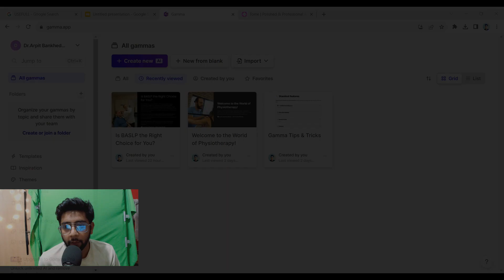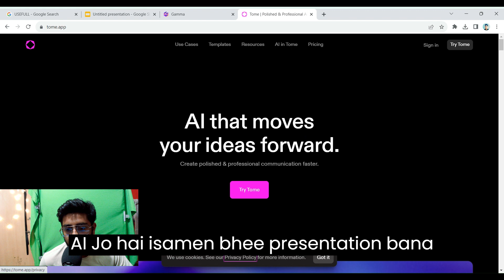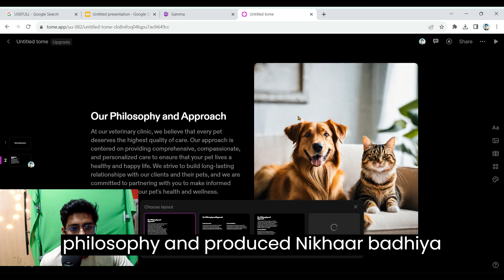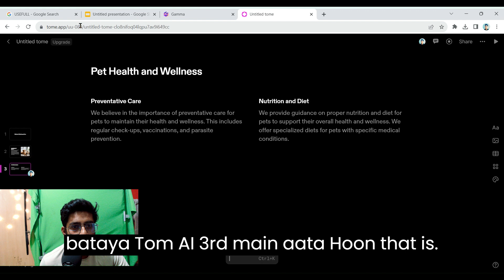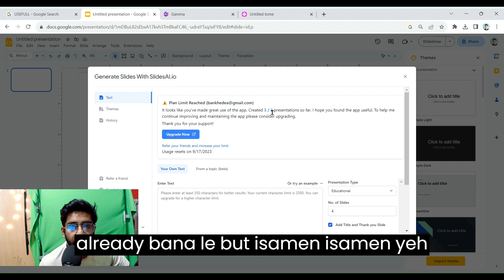3 Legit AI Tools For Making PRESENTAIONS PPT Easily Fast Ppt Maker Automatic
Introduction to AI Tools for Presentations: 00:00 - 01:20
First AI Tool: Features and Demonstration: 01:21 - 04:05
Second AI Tool: Advantages and How to Use: 04:06 - 07:10
Third AI Tool: Customization and Templates: 07:11 - 10:00
Comparative Analysis of the Tools: 10:01 - 12:30
User Reviews and Testimonials: 12:31 - 15:00
Tips for Effective Presentation Creation: 15:01 - 18:00
Showing results for 3 AI Tools For Making PRESENTATIONS PPT Easily Fast Ppt Maker Automatic
Search instead for 3 AI Tools For Making PRESENTAIONS PPT Easily Fast Ppt Maker Automatic

10 Best AI Presentation Tools 2023
Beautiful.ai. Via Beautiful.ai. ...
Simplified's AI Presentation Maker. Via Simplified's AI Presentation Maker. ...
Slidebean. Via Slidebean. ...
Designs.ai. Via Designs.ai. ...
Pitch. Via Pitch. ...
Presentations.ai. Via Presentations.ai. ...
Gamma. Via Gamma. ...
Kroma.ai. Via Kroma.ai.
More items...•24-Sept-2023

10 Best AI Tools for Presentations in 2023 | ClickUp

About featured snippets
Feedback
People also ask
Which AI tool can generate PPT?
How do I create an AI presentation in PowerPoint?
Is there a free AI for PowerPoint creation?
क्या पावरपॉइंट बनाने के लिए फ्री एआई है?free ai powerpoint generator,Best 3 ai tools for making presentations ppt easily fast ppt maker automatic,best ai presentation maker,best ai for powerpoint presentations free,beautiful ai,tome ai presentation maker,ai presentation ppt